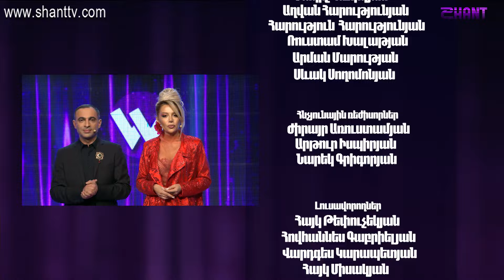Women's Club / Episode 72